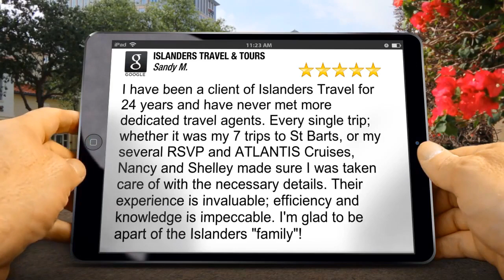ISLANDERS TRAVEL & TOURS Review Source Events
ISLANDERS TRAVEL &amp; TOURS New York reviews
Excellent Review

I have been a client of Islanders Travel for 24 years and have never met more dedicated travel agents. Every single trip; whether it was my 7 trips to St Barts, or my several RSVP and ATLANTIS Cruises, Nancy and Shelley made sure I was taken care of with the necessary details. Their experience is invaluable; efficiency and knowledge is impeccable. I'm glad to be apart of the Islanders &quot;family&quot;!
Sandy Miller

ISLANDERS TRAVEL &amp; TOURS
No Walk-Ins Please, 201 E 17th St 9a, New York, NY 10003, USA
10003